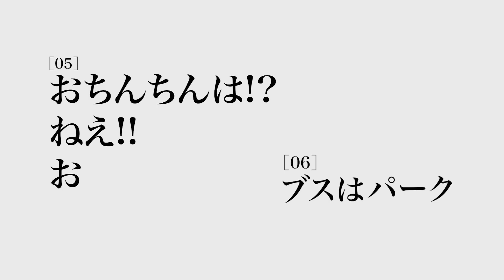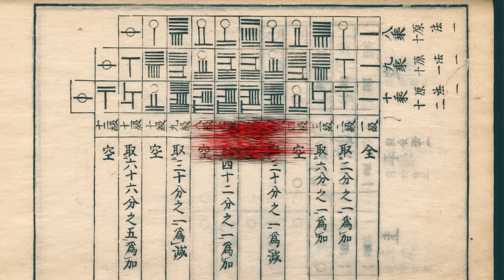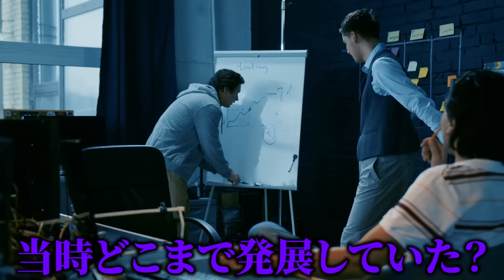【未解明】現代では再現することができない技術ロストテクノロジー4選がヤバすぎた...。Part6【 謎 ミステリー 都市伝説 】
再現不可能な技術ロストテクノロジーについて...。